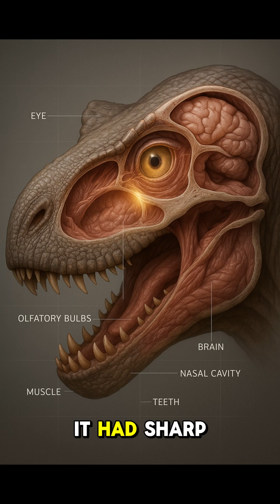How Dangerous Was T- rex!!!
How dangerous was the Tyrannosaurus rex… really? Forget Hollywood exaggerations — this video dives deep into the science. Based on fossil evidence, biomechanical studies, and cutting-edge paleontology research, discover the truth about the Late Cretaceous apex predator.

From its bone-crushing bite force to its incredible senses and predatory strategies, we break down what made T. rex one of the most formidable animals to ever walk the Earth. You’ll also see evidence of epic T. rex battles and learn why it dominated its prehistoric ecosystem.

🦖 In This Video You’ll Learn:

The true size and weight of T. rex

How powerful its bite really was

Its hunting style and sensory abilities

Fossil proof of combat and survival

The role T. rex played in its ecosystem